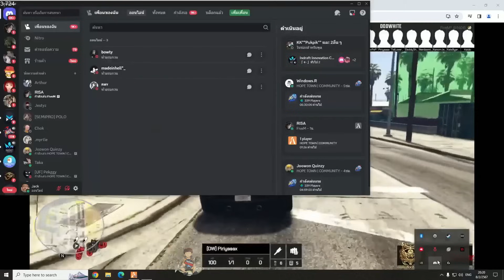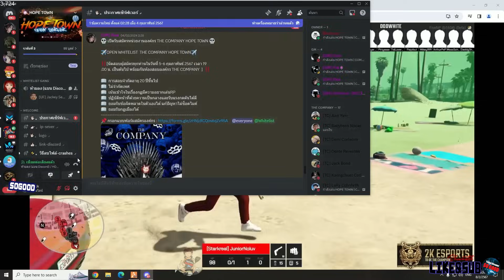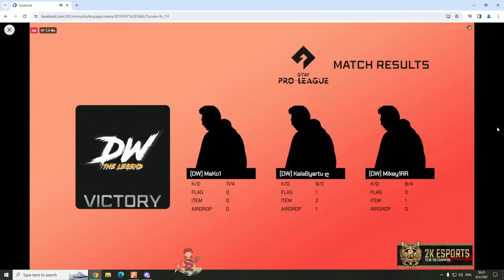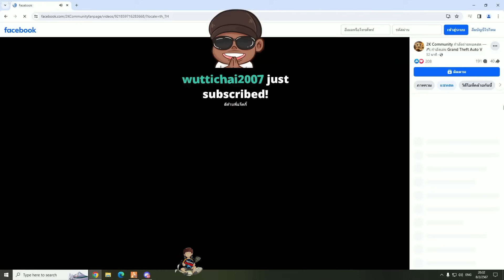เมื่อแจ็คกี้ดูเนิร์ด UF แข่ง DW VS STR โคตรเดือด DW ปิดสกอร์ 2-0 ขาด | GTA V | WC2 EP.8857